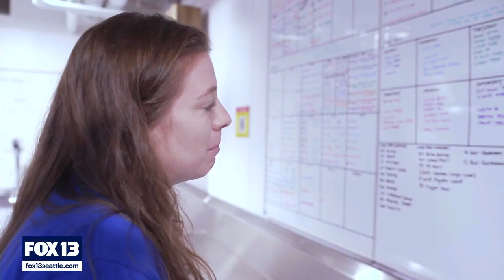Seattle Aquarium helps ‘Reshark the Ocean’ with global rescue effort | FOX 13 Seattle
Three Indo-Pacific leopard sharks at the Seattle Aquarium—Oatmeal, Lazlo, and Kuda—are part of an international effort to restore endangered shark populations in Indonesia.